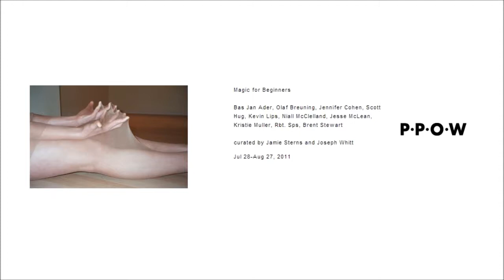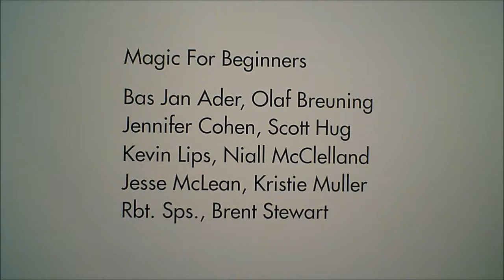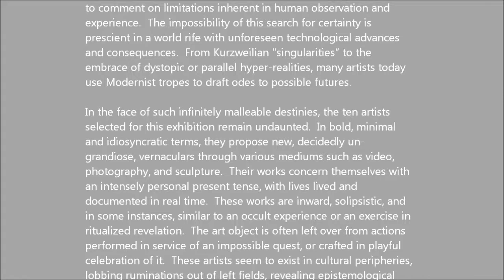PPOW GALLERY - Magic For Beginners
Bas Jan Ader,
Olaf Breuning
Jennifer Cohen,
Scott Hug
Kevin Lips,
Niall McClelland,
Jesse McLean,
Kristie Muller
Rbt. Sps.,
Brent Stewart

Curated by Jamie Sterns and Joseph Whitt
July 28 -- August 26, 2011
Opening Reception: Thursday, July 28, 6-8pm

Historically, the formulas of Modernism have lent themselves to
the imposition of structures on nature.   Utilizing an economy of
means, or a paring down of form, some artists have drawn
attention to the processes and materials that they employ in order
to comment on limitations inherent in human observation and
experience.  The impossibility of this search for certainty is
prescient in a world rife with unforeseen technological advances
and consequences.  From Kurzweilian "singularities" to the
embrace of dystopic or parallel hyper-realities, many artists today
use Modernist tropes to draft odes to possible futures.

In the face of such infinitely malleable destinies, the ten artists
selected for this exhibition remain undaunted.  In bold, minimal
and idiosyncratic terms, they propose new, decidedly un-
grandiose, vernaculars through various mediums such as video,
photography, and sculpture.  Their works concern themselves with
an intensely personal present tense, with lives lived and
documented in real time.  These works are inward, solipsistic, and
in some instances, similar to an occult experience or an exercise in
ritualized revelation.  The art object is often left over from actions
performed in service of an impossible quest, or crafted in playful
celebration of it.  These artists seem to exist in cultural peripheries,
lobbing ruminations out of left fields, revealing epistemological
truths—truths that have little or nothing to do with changing the
world.

Exhibiting artists:  Bas Jan Ader (born Winschoten, the Netherlands,
1942, lost at sea, 1975; artist's estate represented by Patrick
Painter Gallery, Los Angeles);  Olaf Breuning (lives and works in
New York City; represented by Metro , New York);  Jennifer
Cohen (lives and works in New York City; represented by Salon 94,
New York);  Scott Hug (lives and works in New York City);  Kevin
Lips (lives and works in New York City);  Niall McClelland (lives and
works in Toronto, Canada);  Jesse McLean (lives and works in
Chicago, Illinois);  Kristie Muller (lives and works in Toronto,
Canada);  Rbt. Sps. (lives and works in Murray, Kentucky);  Brent
Stewart (lives and works in Nashville, Tennessee)

TEXT COURTESY OF:

P.P.O.W. GALLERY

WENDY OLSOFF        Co-Owner
PENNY PILKINGTON  Co-Owner
ANNELIIS BEADNELL  Assistant Director